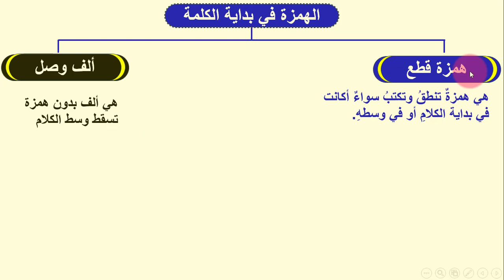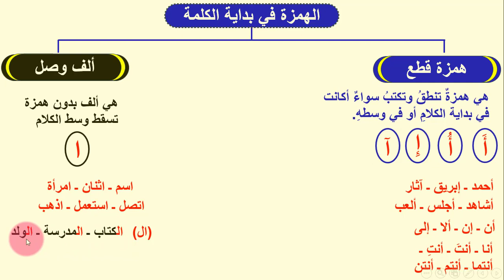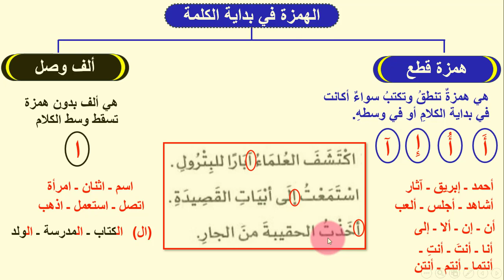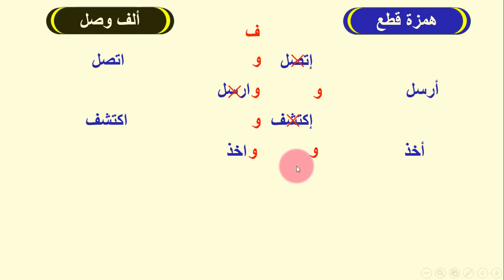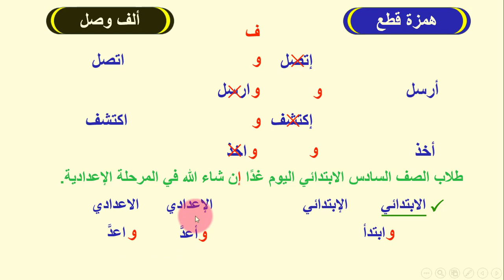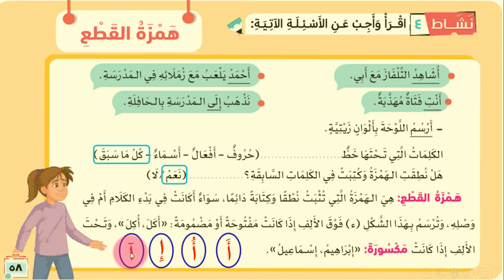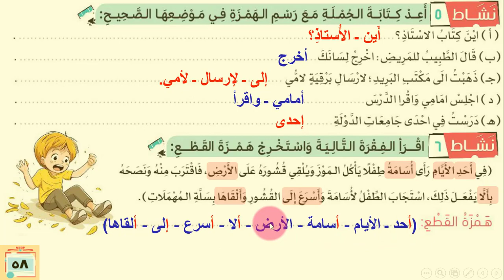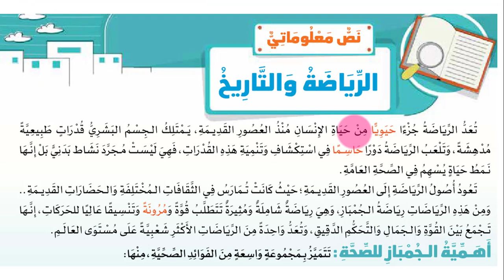همزة القطع للصف السادس الابتدائي لغة عربية الترم الثاني